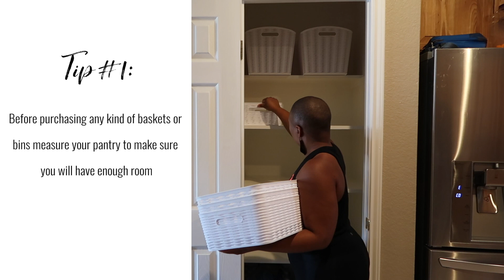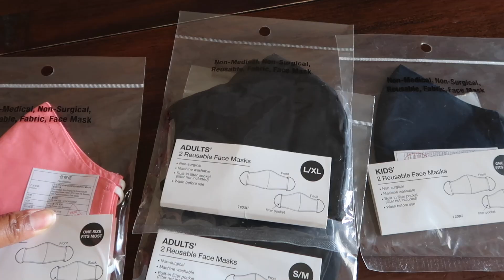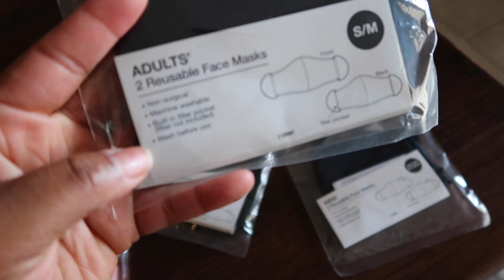✨SMALL PANTRY ORGANIZATION // BEFORE & AFTER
Good Morning Loves! I have an AMAZING SMALL PANTRY ORGANIZATION // BEFORE & AFTER  video for you today. As you all know we just moved into our NEW place and I couldn't wait to get our SMALL PANTRY kicked into shape!

Around this time of the year, it's so important to keep our PANTRY organized and in order. With everything going on it's so important to maximize your PANTRY space as well as other kitchen space you may have in your home.

 I will also share tips throughout the video about best practices and tips to keep up with your SMALL PANTRY ORGANIZATION and share simple tips that won't break the bank. The holidays are fast approaching and sharing is caring, any tips and trick I can share with my mamas is a WIN!!! So join me while getting our SMALL PANTRY in order.

A BALANCED MOM LIFE can be hard to juggle sometimes and in most cases seem impossible, but with the right tip and tricks, you can find what works best for you and your family.

Organization Items:
White Organization Bins
Clear Organization Bins

🛒 𝐒𝐡𝐨𝐩 𝐬𝐨𝐦𝐞 𝐨𝐟 𝐦𝐲 𝐅𝐀𝐕𝐎𝐑𝐈𝐓𝐄 𝐏𝐑𝐎𝐃𝐔𝐂𝐓𝐒 ::
Cleaning Towels
SD Card

🛒 𝐒𝐡𝐨𝐩 𝐓𝐇𝐈𝐒 𝐕𝐈𝐃𝐄𝐎 ::

Cleaning Towels
SD Card
Shark Steam Mop
Shark Refill Pads

I am so thankful that I have the opportunity to do what I love, and have the opportunity to work together with companies that I love and that I think y'all would be interested in hearing about. Thanks for your love & support!! All thoughts & opinions are my own.